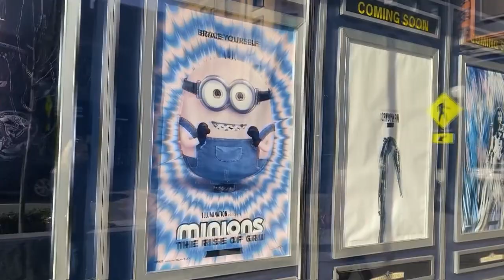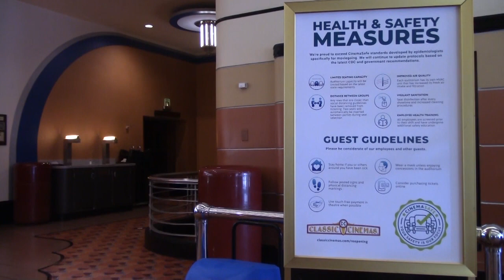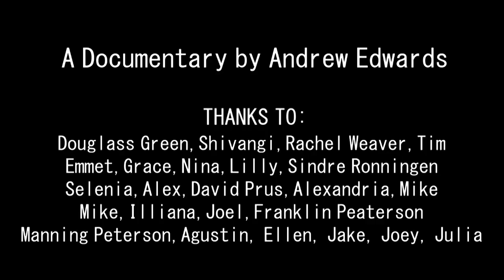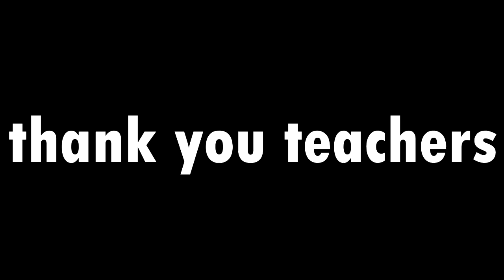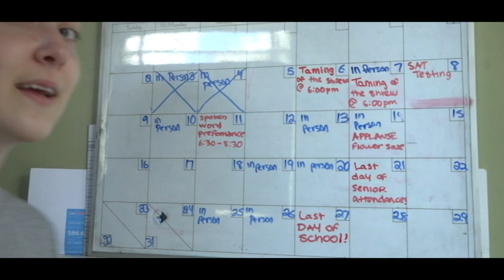Newscene 2021_08